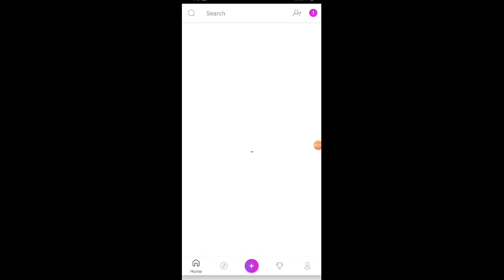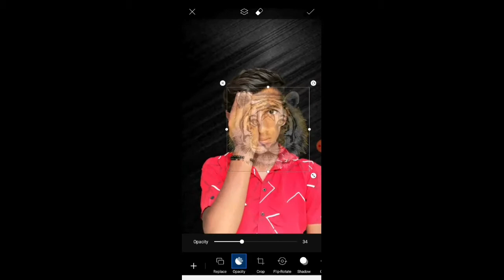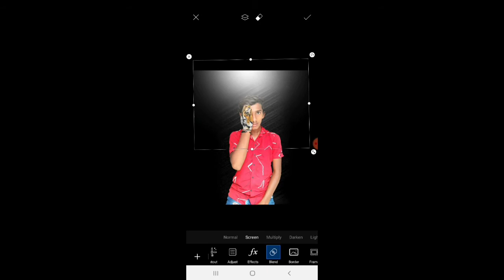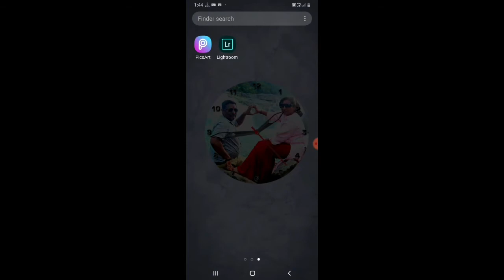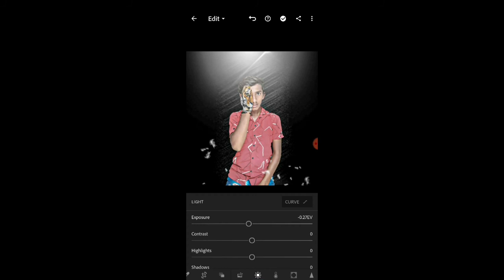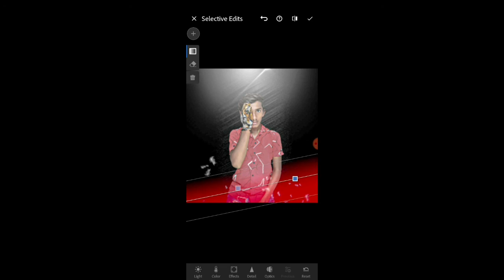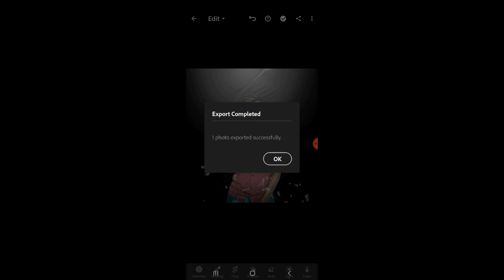Don't Breath - Concept Editing Ayush editz || Ayush editz New Tiger Concept || Picsart Editing 2020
Hi
Friends
I'm ayush editz and my YouTube CHANNEL
So fan please kam thank you new new tutorial is coming for you thank you

●App. download ●

• Picsart

• Lightroom

• picsay pro

                        ● Is my video ●

                        ¤¤¤¤¤ Hi ¤¤¤¤

Background download

Background cat